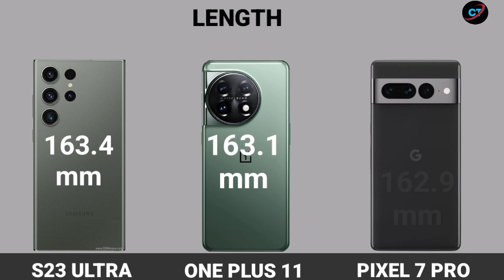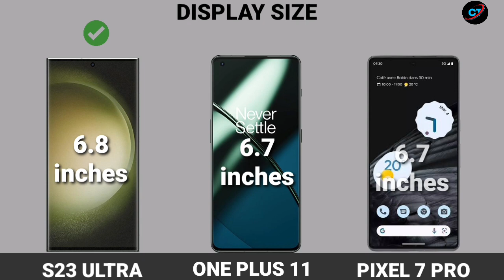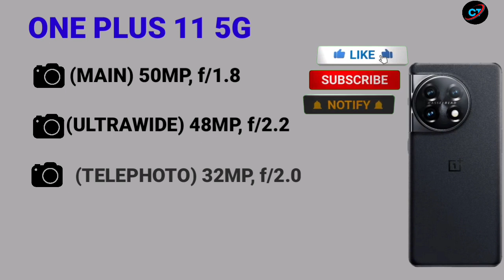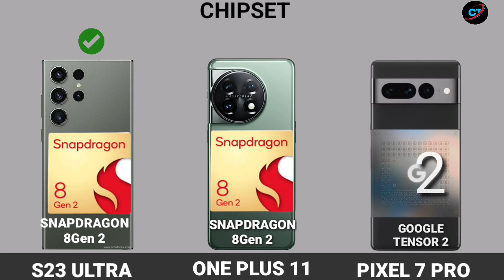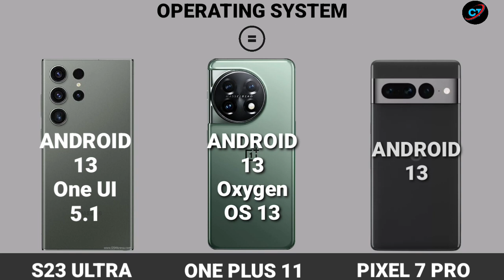One plus 11 5g vs Samsung Galaxy S23 Ultra || One plus 11 5g vs Google Pixel 7 Pro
About this video :- Dosto is video me One plus 11 5g vs Samsung Galaxy S23 Ultra vs Google pixel 7 pro ke bih ek full detail comparison kiya gya h ...Asha krta hu ye video apko pasand ayega...